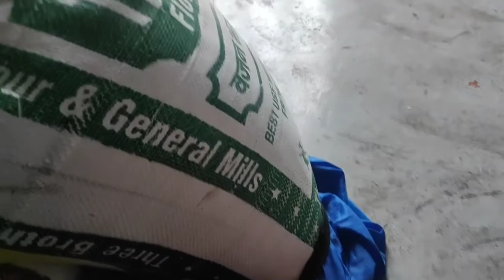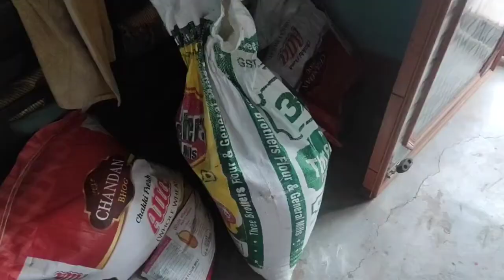Esa Lag Ra Hai Kahe Lambai Trip Pai Ja Ra Hu 👍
Rohit godson.

hi
friends